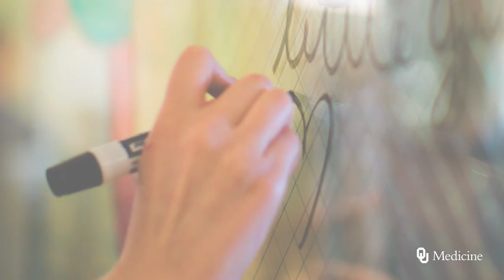OU Medicine | Leading Healthcare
We’re OU Medicine, and we’re leading health care. A team more than 12,000 strong, we’re joined by a special calling to care, help and heal – using research-driven medicine to pioneer today’s breakthroughs and discover tomorrow’s cures. Together, we’re forging a new era of health care in Oklahoma.